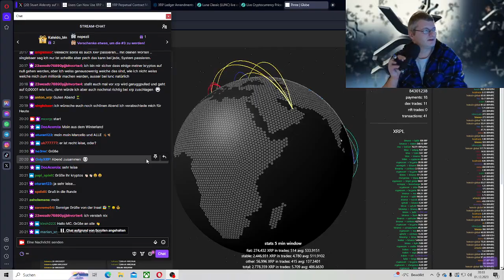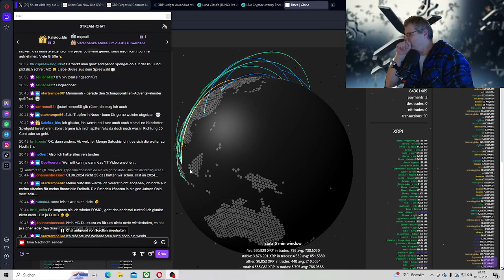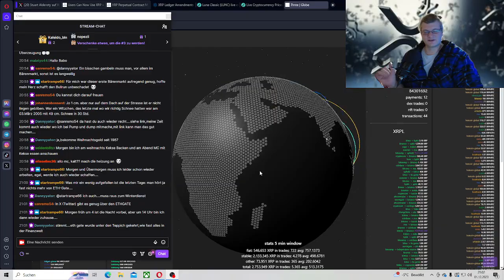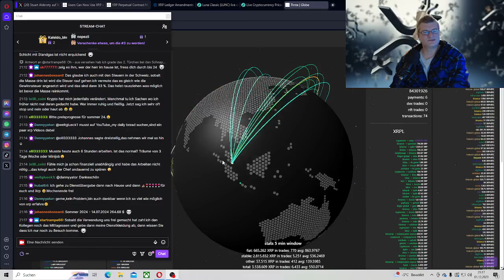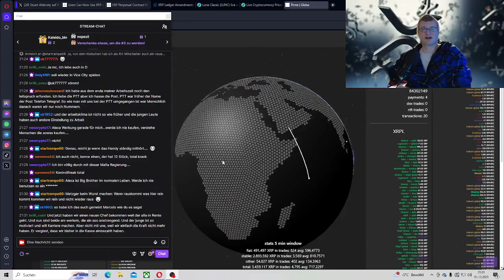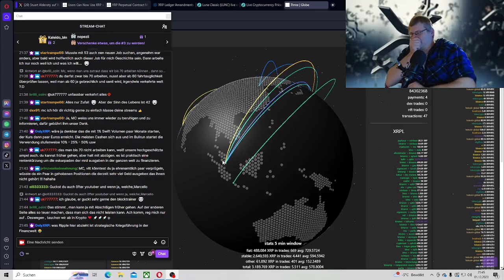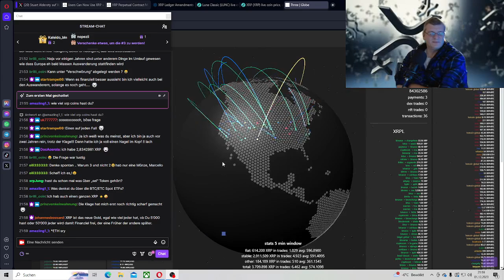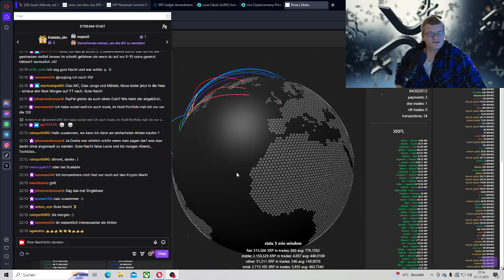Community schnacken nach News. Anfang etwas leise sorry